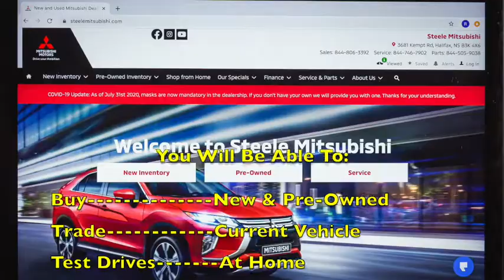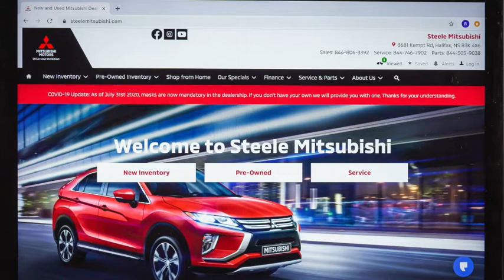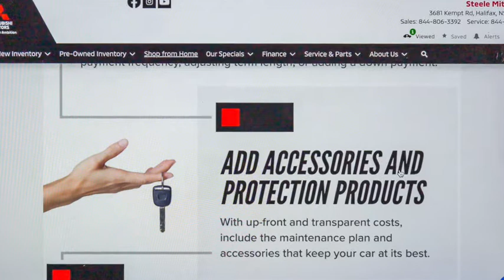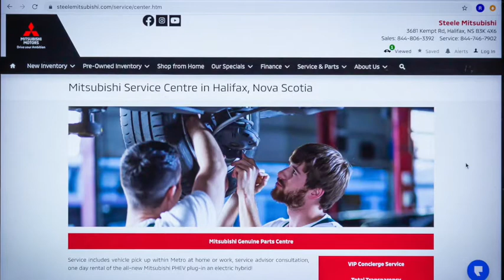Steele Mitsubishi Contactless Sales & Service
The health and safety of our clients and staff remain our top priority.
We have established smooth, easy and completely contactless ways of doing business.
Purchase a new or used car from your home or office.
Have parts delivered to your door step.
Take advantage of our VIP concierge service for maintenance or repair work on your Mitsubishi.
Check out this video for more details.